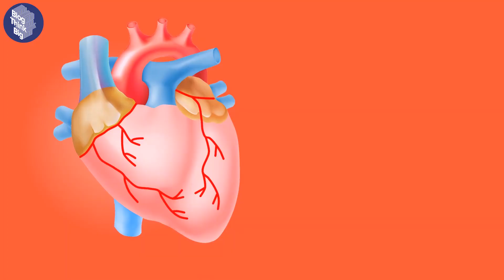Imprimir en 3D también es cosa de vasos sanguíneos ❣️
Era una de las mayores complicaciones para la regeneración de tejidos y ahora es posible.